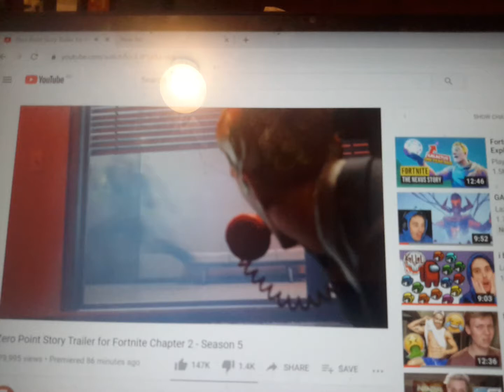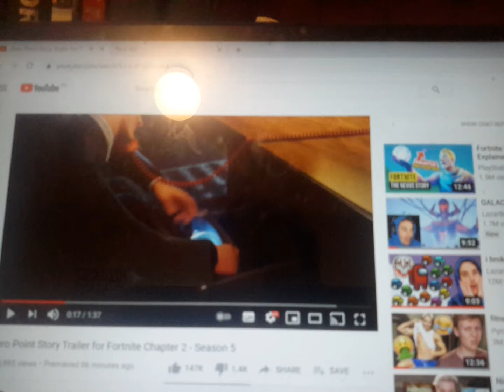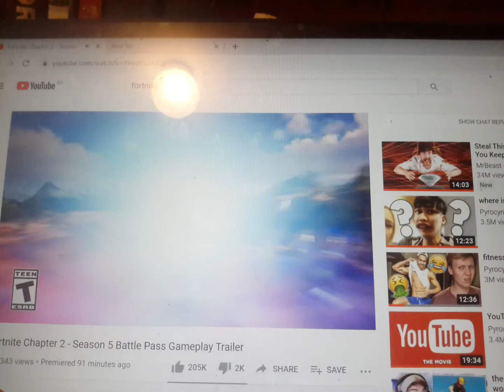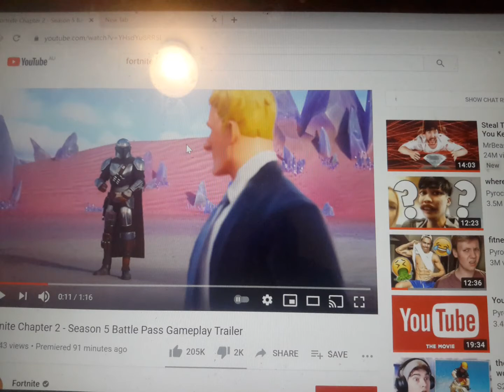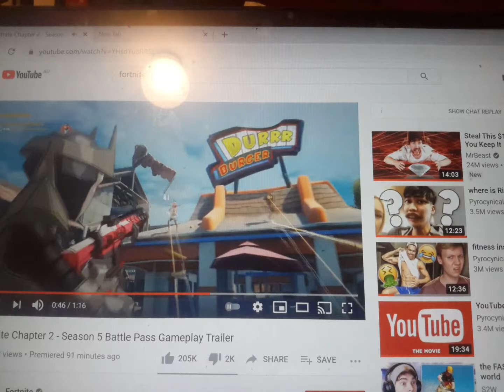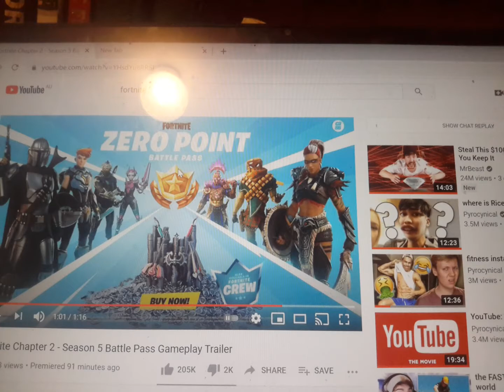Fortnite Season 5 isnt very good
Hey its baby yoda from fortnite yipee!